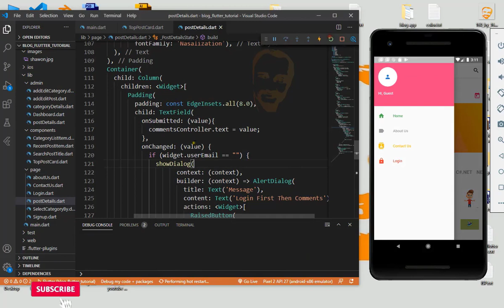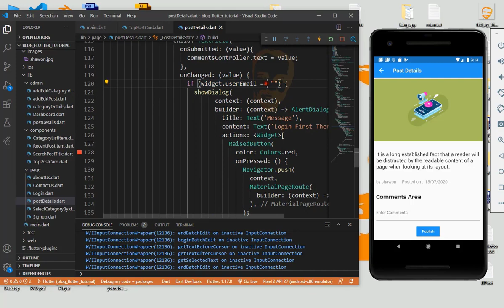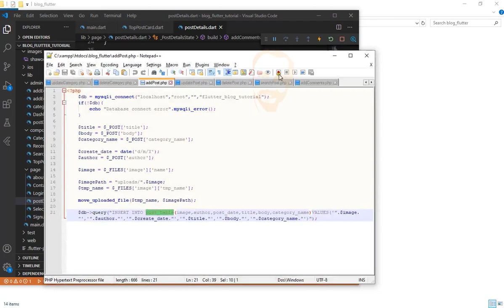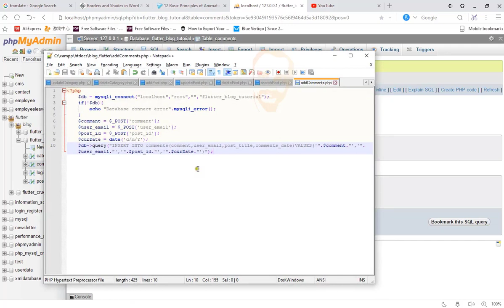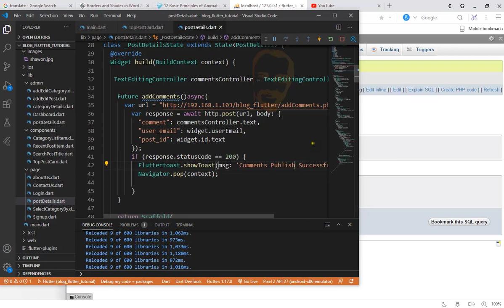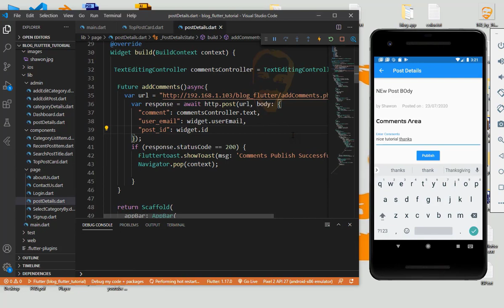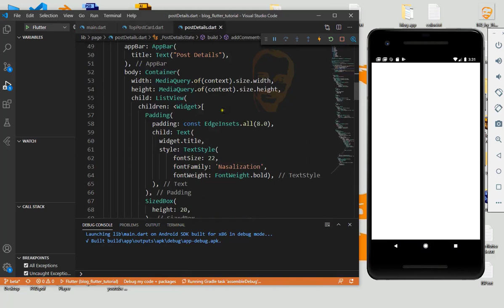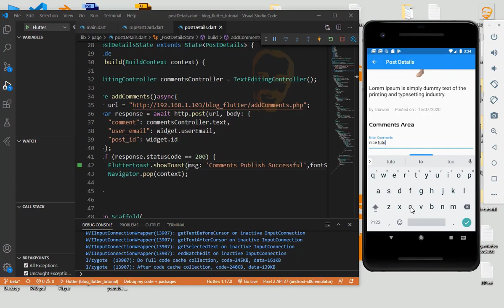Flutter php mysql complete blog app with admin panel part 15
Flutter complete blog app with admin panel. comments section. blog comments tutorial.

flutter comments section.
flutter comments tutorial.
how to create a comments in flutter.